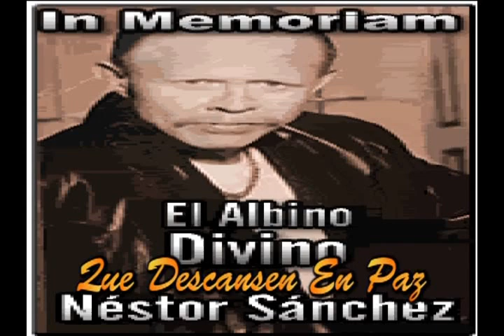Salsa En La Calle Presents Tipica 73 Reunion with Nestor Sanchez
Típica 73 era una popular banda de Nueva York cubana charanga y la salsa en los años 1970 y principios de 1980, formada con una serie de músicos de la banda de Ray Barretto. El término típica se refiere a la configuración "típica" de una charanga cubana con el violín, y 73 al año de la fundación del grupo.

La música de la Típica 73 fue notable por su estilo experimental, y fue la primera orquesta de salsa sede en Estados Unidos para grabar en Cuba con el álbum Típica 73 En Cuba Intercambio Cultural. Tipica 73 contó con varios músicos de salsa que irían a ser famoso como solistas, entre ellos el cantante José "El Canario" Alberto y violinista Alfredo de la Fé.

En el incipiente y pujante de jazz latino de Nueva York y la escena de la salsa en la década de 1970, el grupo comenzó con Johnny "Dandy" Rodríguez Jr y cuatro de banda original de Ray Barretto incluyendo Adalberto Santiago (quien todo Barretto izquierda simultáneamente para iniciar Tipica 73 en 1972) y, después de combinar el estilo percusivo conjunto (congas, timbales y bongos) con una sección de vientos de la banda se convirtió en una de las más grandes estrellas del movimiento salsero en los EE.UU..

Sin embargo, la alineación de la banda terminó con un reparto casi diferente por el inicio de la década siguiente, con varios de los miembros originales de haber dejado después de las diferencias en la década de 1970 con respecto a si la banda seguiría desempeñando tipica música, con Santiago y otras tres personas dejando para formar Los Kimbos. Rodríguez Jr fue la única constante en la banda, y él y los miembros restantes se dividiría en 1982, pero no sin un homenaje al estilo charanga, el 1980 la liberación Charangueando la de la estafa Tipica 73, que incluía versiones sobresalientes de Tito Puente, "A Donde Vas "Cachao y de" Chanchullo ", entre otros. Según Greg Prato de All Music Guide Magazine, en 1995, Tipica 73 reunidos para un exitoso concierto en Puerto Rico, lo que llevó a una serie de programas de cuatro años más tarde.

Típica 73 was a popular New York Cuban charanga and salsa band in the 1970s and early 1980s, formed with a number of musicians from Ray Barretto's band. The term típica refers to the "typical" configuration of a Cuban charanga with violin, and 73 to the year of founding the group.

Típica 73's music was notable for its experimental style, and was the first US-based salsa orchestra to record in Cuba with the album Típica 73 En Cuba Intercambio Cultural. Tipica 73 featured several salsa musicians who would go on to become famous as solo artists, including vocalist José "El Canario" Alberto and violinist Alfredo de la Fé.

In the nascent and thriving New York Latin jazz and salsa scene in the early 1970s, the group began with Johnny "Dandy" Rodriguez Jr and four of Ray Barretto's original band including Adalberto Santiago (who all left Barretto simultaneously to start Tipica 73 in 1972), and, after combining the conjunto percussive style (congas, timbales, and bongos) with a horn section the band became one of the biggest stars of the salsa movement in the US.

However, the band's lineup ended up with an almost different cast by the start of the following decade, with several of the original members having left after differences in the late 1970s regarding whether the band would continue to play tipica music, with Santiago and three others leaving to form Los Kimbos. Rodriguez Jr was the only constant in the band, and he and remaining members would split in 1982, but not without a tribute to the charanga style, the 1980 release Charangueando con la Tipica 73, which included standout versions of Tito Puente's "A Donde Vas" and Cachao's "Chanchullo," among others. According to Greg Prato of All Music Guide Magazine, in 1995, Tipica 73 reunited for a successful concert in Puerto Rico, which led to a series of shows four years later.